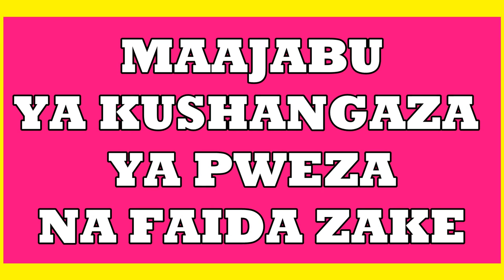Diver Fishing Octopus In The Ocean , Interesting Facts About Octopus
Maajabu Ya Kushangaza ya samaki na kiumbe wa baharini Pweza, Sifa zake , Faida za kula nyama yake na virutubisho , kuongeza nguvu za kiume...Some interesting facts about octopus and benefits of eating octopus as meal